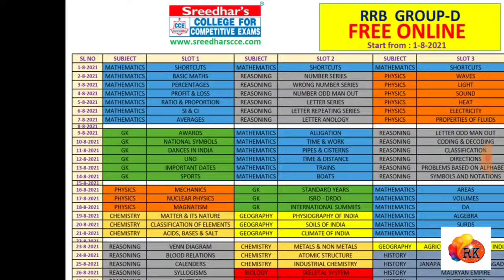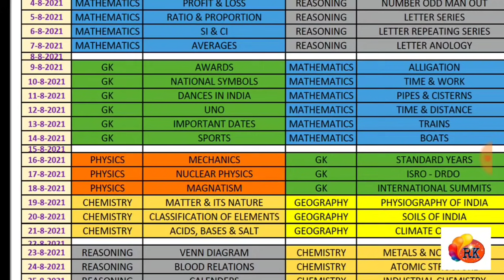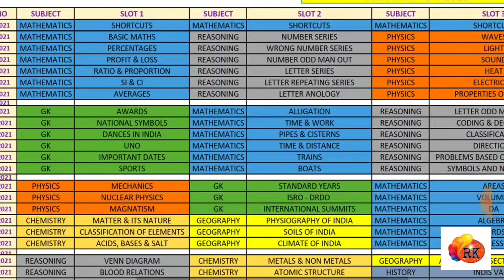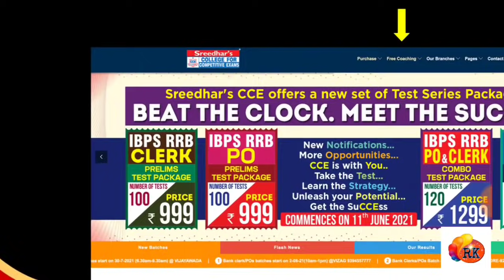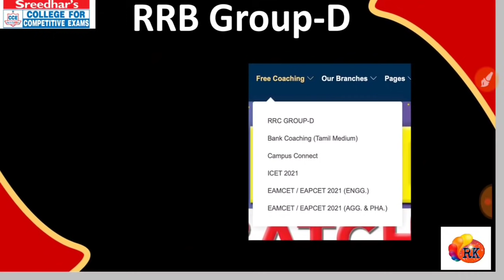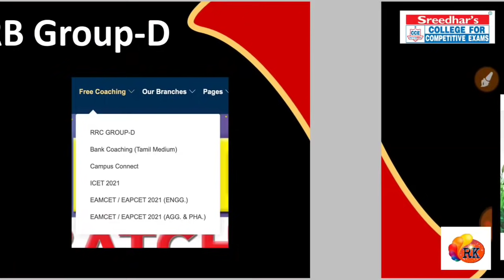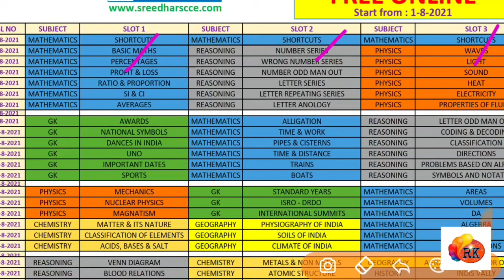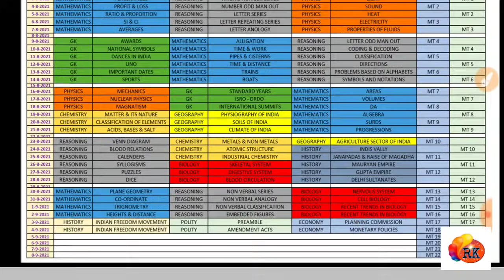ఫ్రీ కోచింగ్ ఒక్క పైసా చెల్లించనవసరం లేదు | పేద విద్యార్థులకు సువర్ణావకాశం || RRB Group-D | S CCE